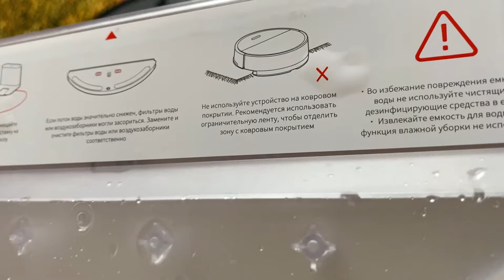Какой робот-пылесос одновременно пылесосит и моет